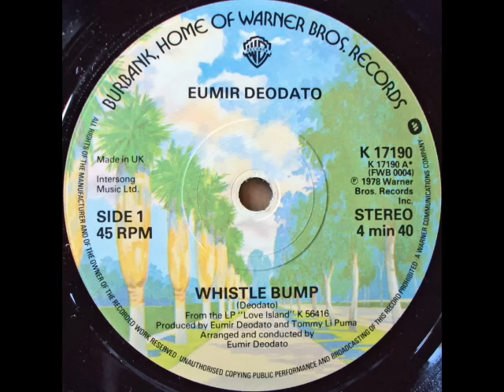Eumir Deodato - Whistle Bump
Original 12" mix from 1978. Classic Disco